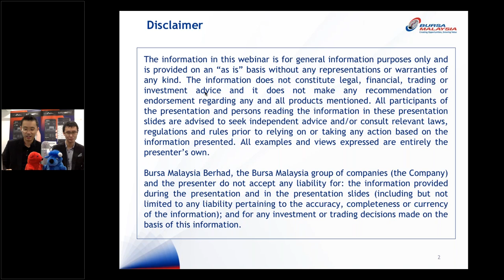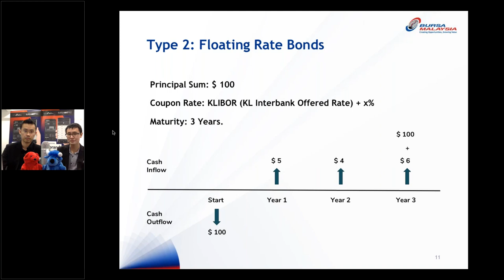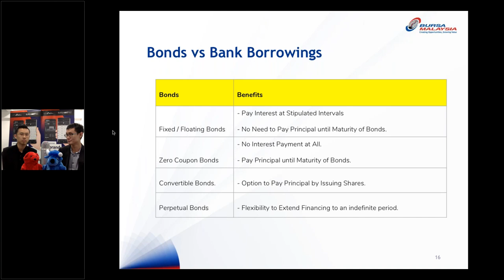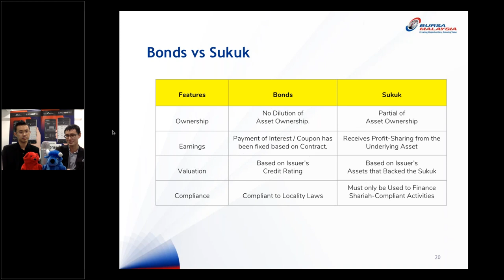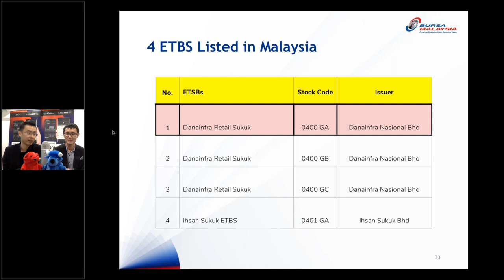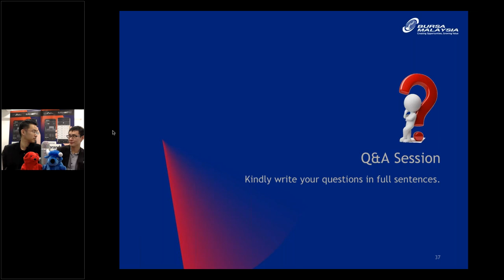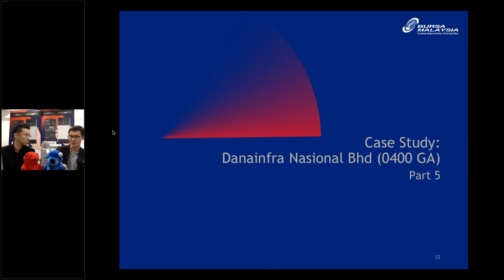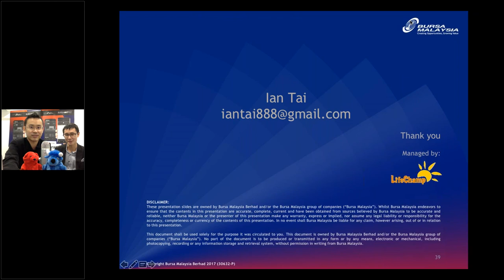Introduction to Exchange Traded Bonds and Sukuk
By the end of this webinar, you will be able to understand:
- Introduction to Bonds
- 4 Types of Coupon Rates of Bonds (Fixed, Floating, Zero, and Convertibles)
- Introduction to Sukuks
- Basic Calculation of Bond Yields
- Detailed Case Study on an ETBS

This webinar is conducted by Mr. Ian Tai and moderated by Shane Choo. Ian is the content producer of KCLau.com. He is a renowned author of 3 best selling books - “Gold: Maximizing Your Wealth Investing in Precious Metal”, “Silver: Secrets to Invest and Grow Your Wealth in God-made Money Instead of Man-made Money” and “The Shrinking Currencies”. He is also a freelance writer, columnist and regular webinar presenter on stock investing. Mr. Ian’s contents are featured on KCLau.com, Smart Investor Magazine, The Fifth Person in Singapore, and Value Invest Asia.